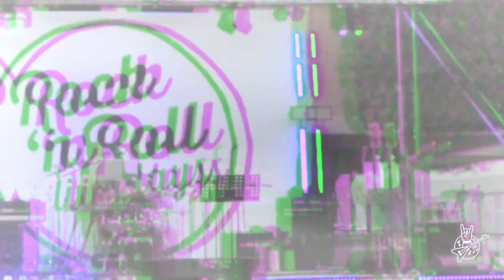Creep - A Band with No Name @ Rock'n roll live days 2023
Secondo brano eseguito dagli A Band with No Name al ‘Rock'n roll live days’ di Fermignano (PU) il 22 luglio 2023